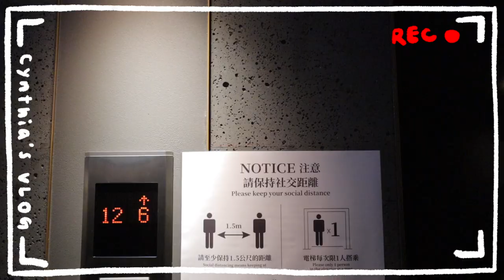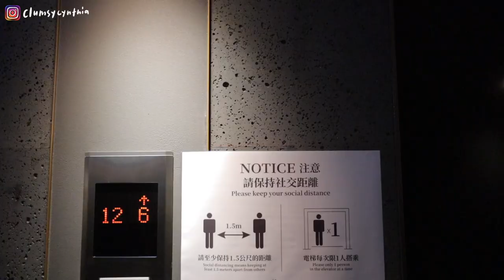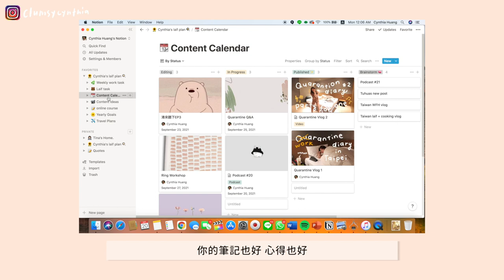終於結束隔離了👻 一年半不見的家🏠/我最想念的食物就是你🥓/最近重拾課本上的線上課程🐻/可以洗衣服了好開心😌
各位，我終於出關回家了(淚
這次在隔離期間開始決定不要過這麼廢的人生
(大家看我的quarantine就知道 就是一直吃一直看劇哈哈哈)

最近在上的是我一直都很想學 但一直沒有付諸行動的～
1. Notion 實戰課程：打造專屬數位工作術
2. 24 單元入門投資科學 一次搞懂投資必備知識

我覺得Hahow線上課程的好處就是時間彈性之餘，小章節的設計讓學習可以更有規劃
而且每一小節只要10~20分鐘，這樣的時間各位擠也擠得出來，沒有藉口啦😎

現在到2021年10月4號為止，還有全站優惠:
累積簽到還可以有79折
每週抽 100% 現金回饋、還有各式各樣的簽到禮&抽獎
(據說最後一週公佈加碼 PS5和iPad Air 抽獎哦～)